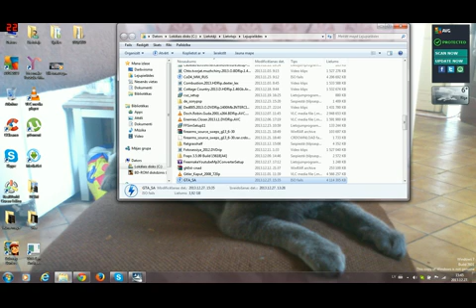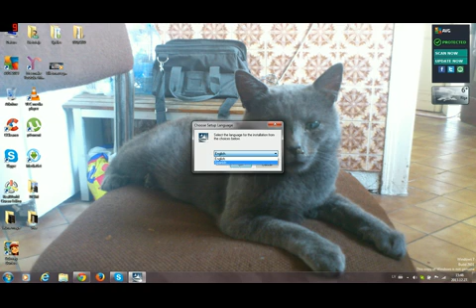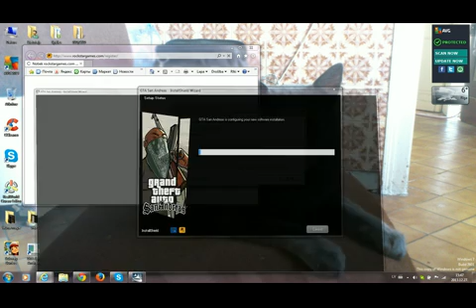How to instal Gta Sa ISO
Thats game is osam and verry cool . You need download this game .
In this website you can download films and games and programs.